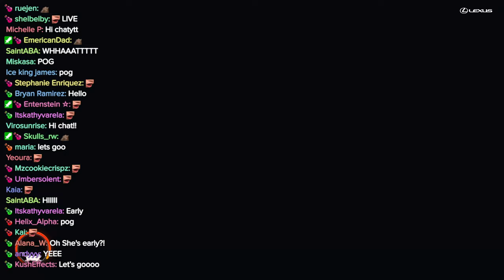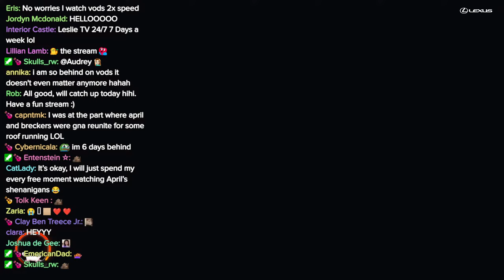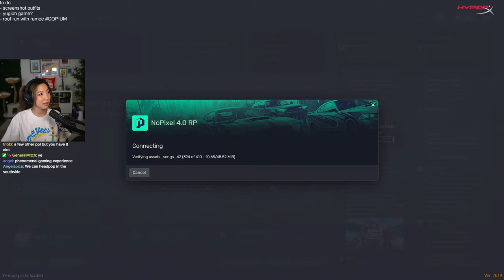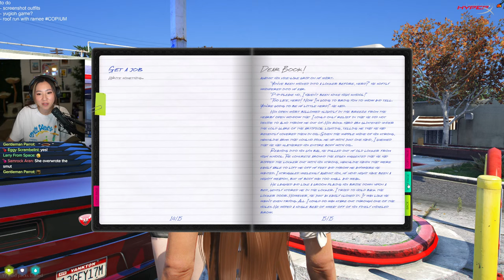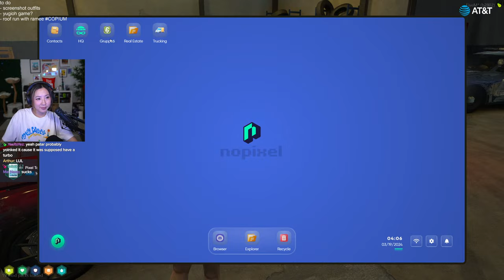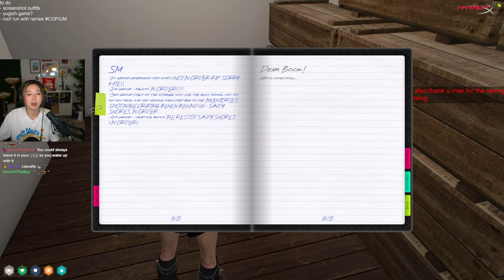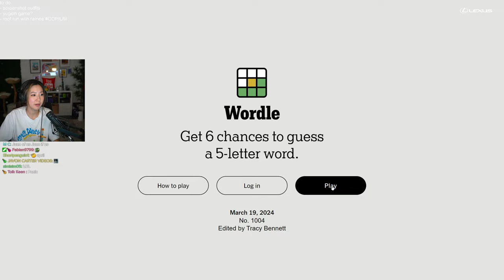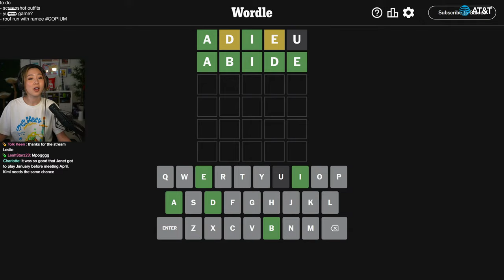EARLY GTA!! APRIL ADVENTURES CONTINUE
Timeline
00:00:00 Intro
00:03:09 Just Chatting
00:11:33 GTA RP: April Fooze
05:03:19 Wordle
05:04:33 Outro